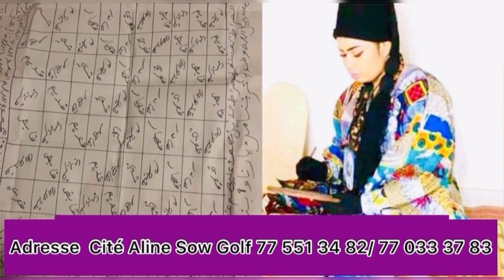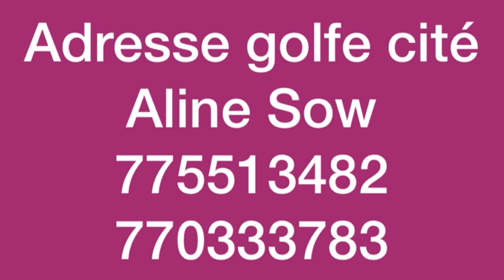Nouveau live de wally Seck… naturel love….